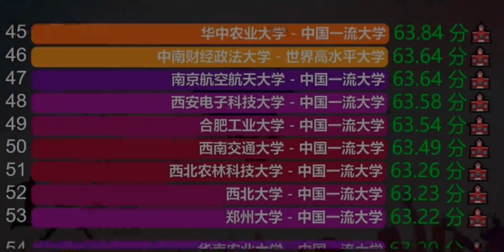江蘇高三考生化學70分卻想學藥學，直言是因為張雪峰老師，老師表示很無辜【張雪峰老師】